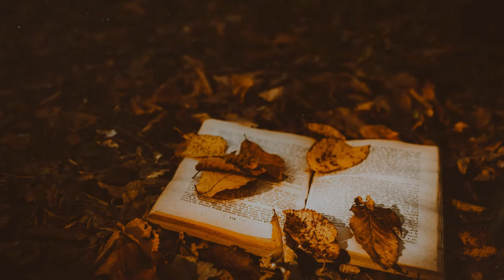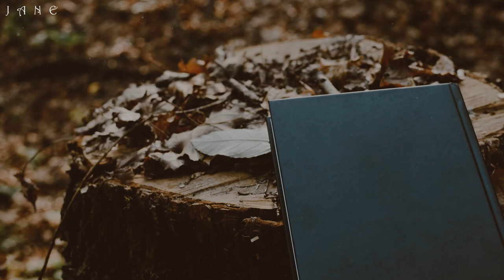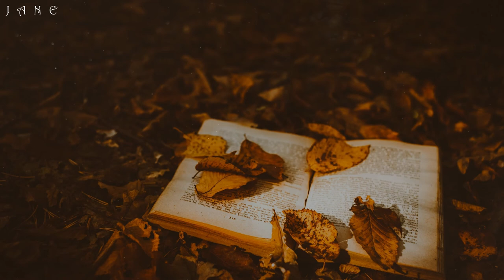Dark Academia Music by Jane (Reading & Studying in a Creepy Forest) 📚🍂🌙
Dark Academia Music & Dark Academia Forest Music to Study, Dream & Music for Homework & Dark Ambient Music to Study & Reading Music & Dark Academia Study Music & Aesthetic Music

Hiii everybody! ☕ How are you? I hope you are all very well and having a great year so far! Today, I'm back with a brand new Dark Academia Music video that I'm so excited to share with you. It's an intense Dark Academia music video that features a lot of instruments and a lot of layers such as; dark ambient drones, horror tension textures, ambient melodies, female and male vocals (mine and my boyfriend's :)) and beating drum-like bass. I hope you like this one and it helps you to study, concentrate, relax and read! As always feel free to let me know what you think about this video in the comments below!

See you soon with new videos soon! ☕🤎

Track Information:
Track Title: The Magic Book in the Forest
Composer: Jane.
This track is 8.30 minutes long, than it repeats itself.

Pictures licenced by Canva Pro.